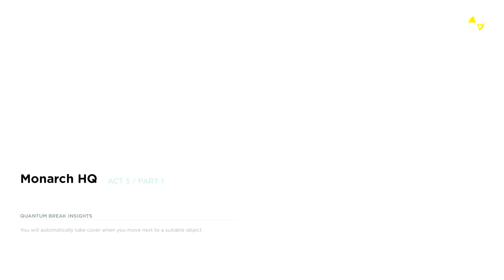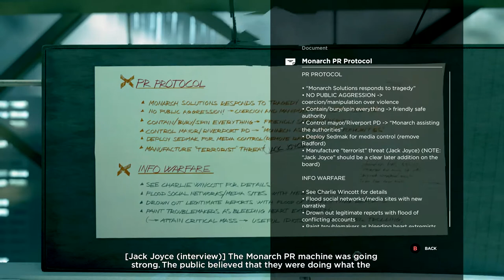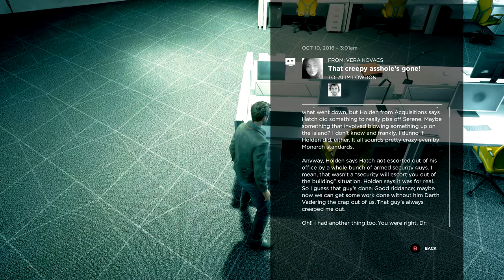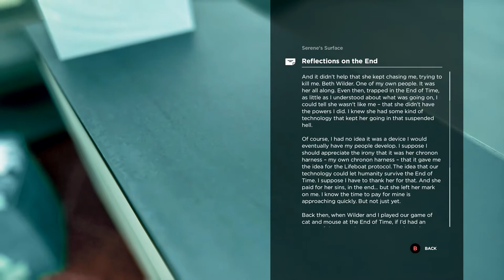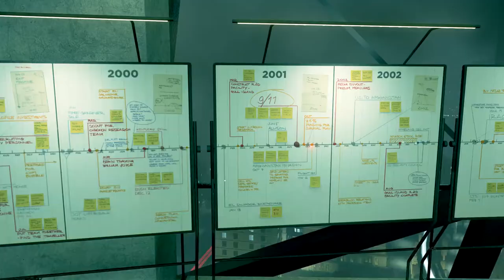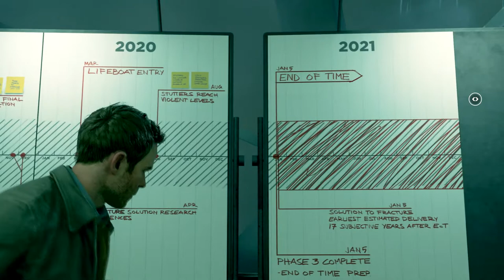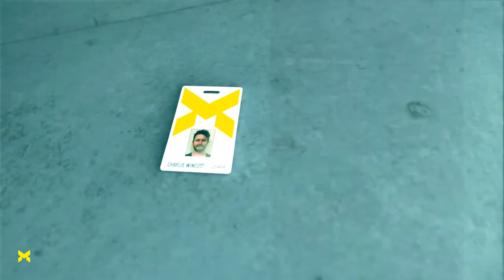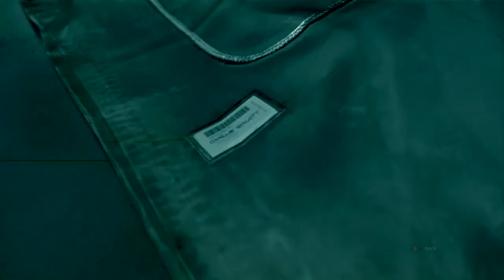Quantum Break Walkthrough Part 14 "Monarch HQ"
Quantum Break Gameplay Walkthrough Part 14 includes "Monarch HQ”. This walkthrough for Quantum Break on the Xbox One and PC will include the Full Game, Main Campaign, Cutscenes, Live Action Episodes, Video Game Episodes, Gameplay and Ending.

Quantum Break is a science fiction action-adventure third-person shooter video game developed by Remedy Entertainment and published by Microsoft Studios. The game was released worldwide for Microsoft Windows and Xbox One in April 2016. The game centers on Jack Joyce, granted time manipulation powers after a failed time-machine experiment, as he comes into conflict with former friend Paul Serene over how to deal with an apocalyptic "End of Time".

In addition, the game includes platform game elements in less action-oriented segments. There are also "junction points" that affect the game's outcome. The game features episodes of an integrated live-action television show, featuring the actors of the characters. The characters interact with the player's choices, displaying the results of the decisions made.